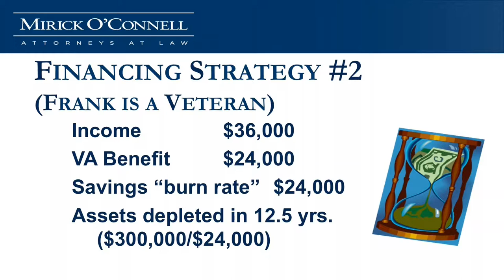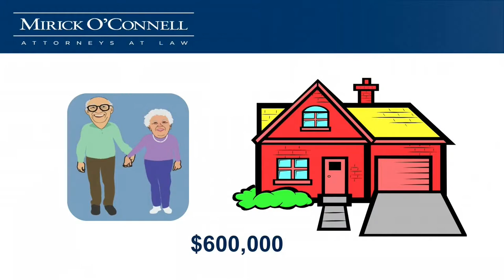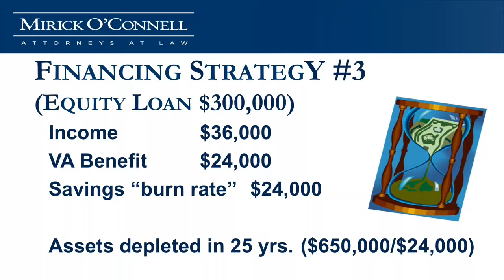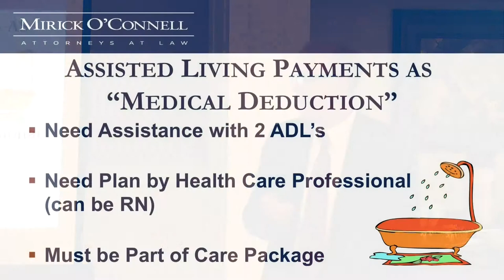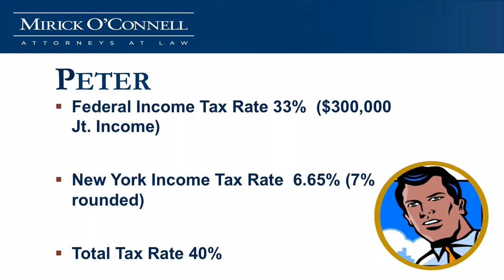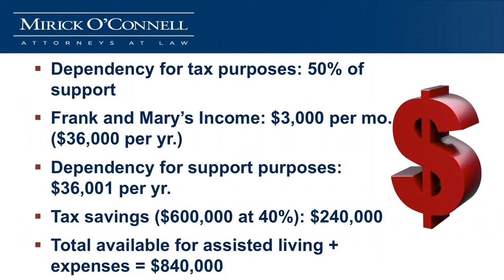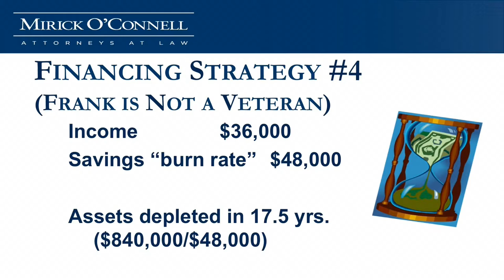Making Assisted Living More Affordable - Hopkinton - (Part 4) 10-8-14